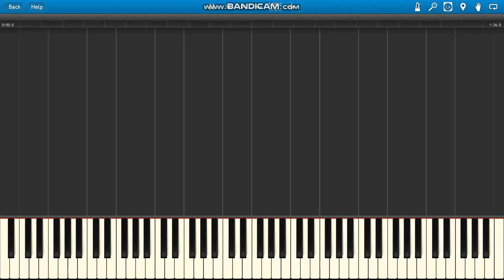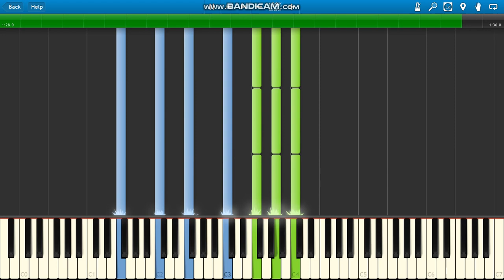Scarface (1983) Giorgio Moroder (Tony's Them)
Scraface 1983 (Tony's Them) piano soundtrack :)